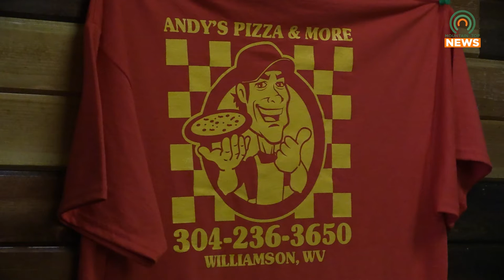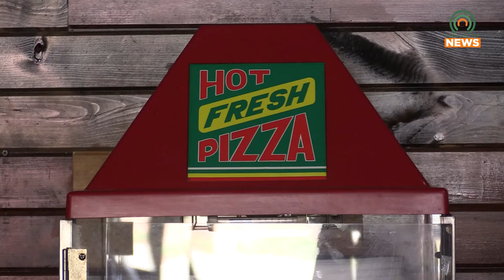Andy's Pizza Opens in Williamson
Those looking for a slice of pizza won't have to look far as Andy's Pizza & More is now open in Williamson.